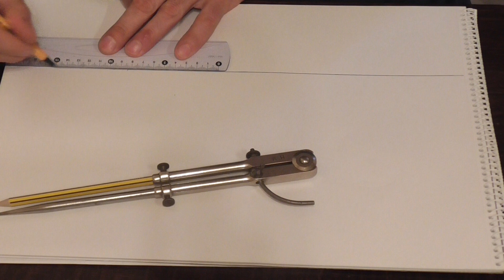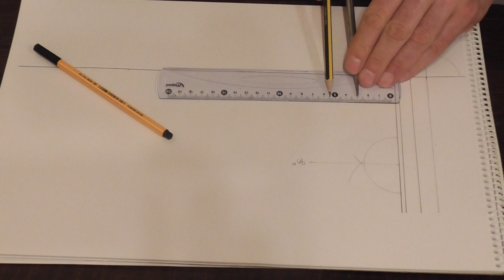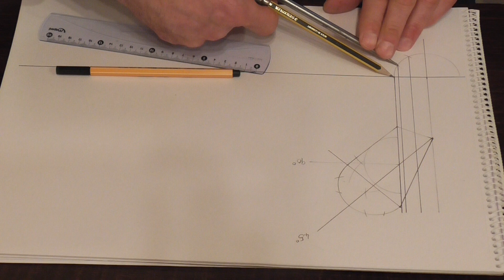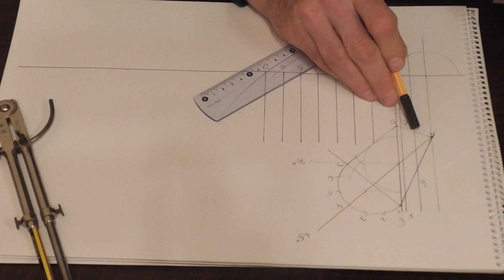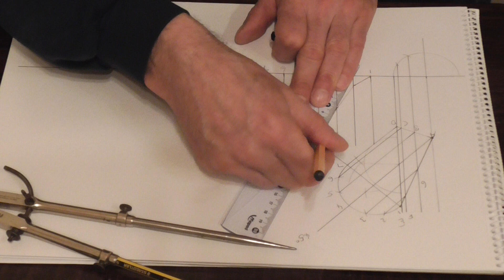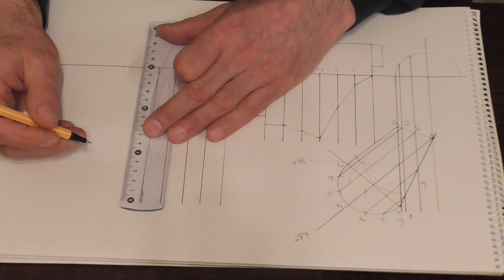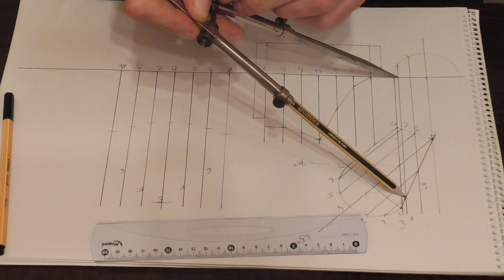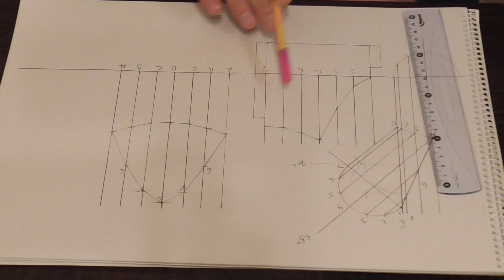Thermal Insulation Pattern Development. Oblique Lateral 45 degree Equal T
Oblique Lateral 45 degree Equal T with pipes of equal diameter. For thermal insulation pattern development.